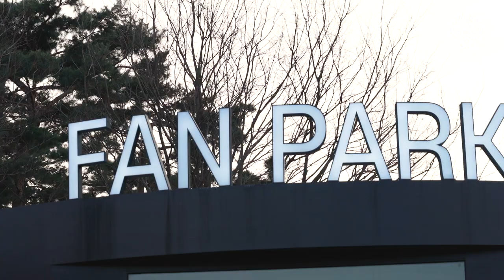[오피셜] FC서울, 김경민 & 호삼 아이에쉬 영입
FC서울이 측면 공격수 김경민, 호삼 아이에쉬 선수를 영입했습니다.